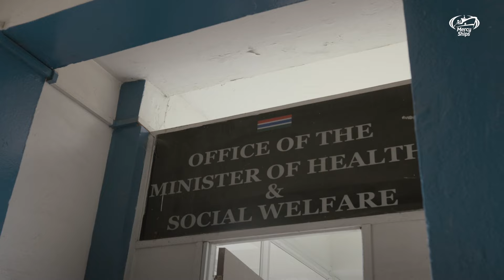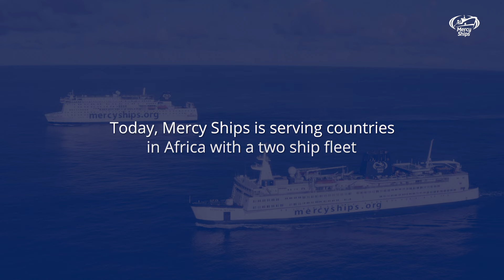Powerful Partnerships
Two decades ago, Dr. Ahmadou Lamin Samateh first experienced the work of Mercy Ships. That helped inspire him to become a surgeon. Eventually, he rose to the position of Minister of Health for his nation, The Gambia. This year, he partnered with Mercy Ships to bring free surgeries and training to his people once again.

Safe surgery “has a ripple effect,” Dr. Samateh said. “In the individual’s life, in the community, and in the family’s life.”

Follow Mercy Ships on Facebook:

 / mercyships
Follow Mercy Ships on Instagram:

 / mercyships
Follow Mercy Ships on Twitter:

 / mercyships